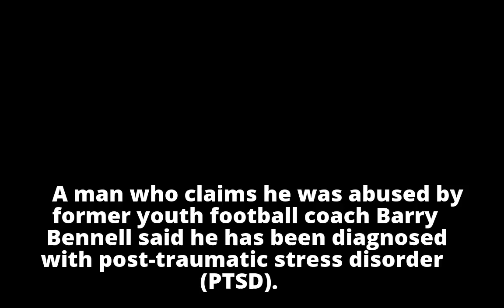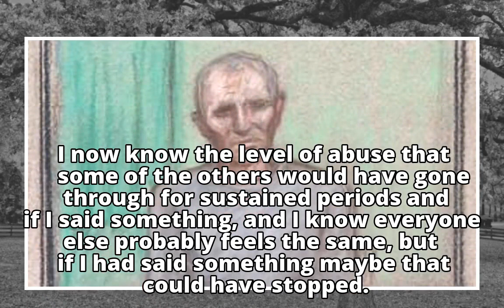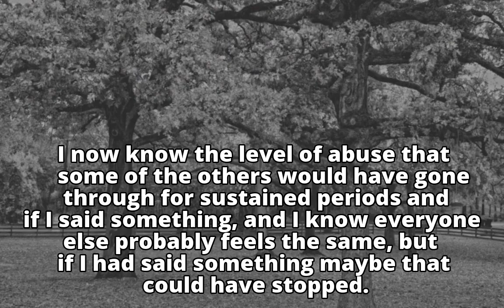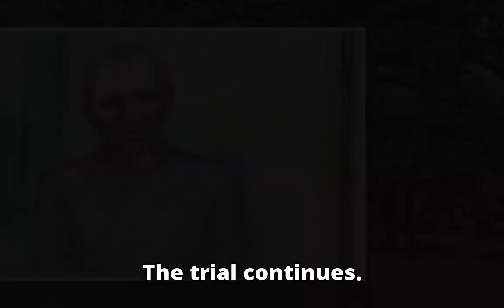Barry Bennell: Alleged victim says he suffered PTSD